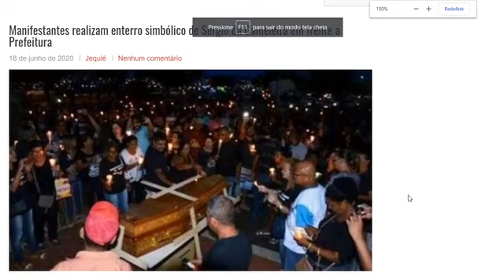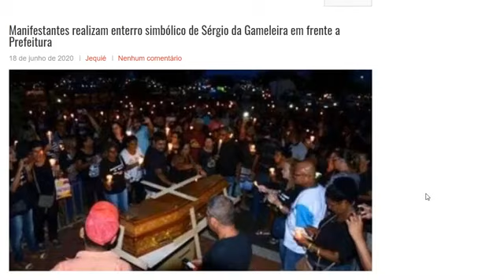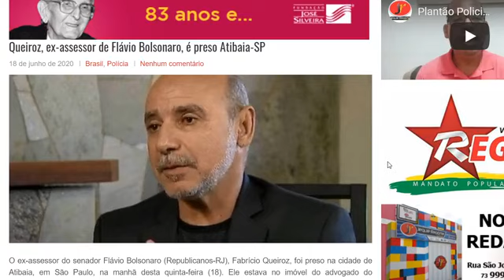Hora de Notícias - Política em Jequié e no Brasil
O programa Hora de Notícias está no AR! Destaques de hoje:
-Vice-prefeito irá assumir prefeitura na manhã desta quinta-feira (18)

Siga o nosso parceiro no Instagram: @vieiracestasbasicas
Cestas básicas em promoção e com valores incríveis. Uma cesta pequena a partir de R$ 40,00.